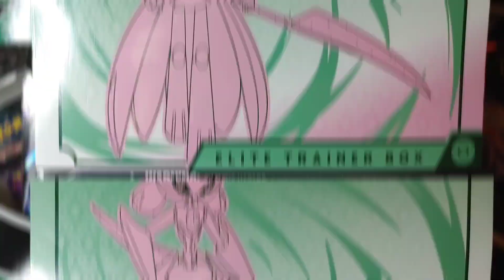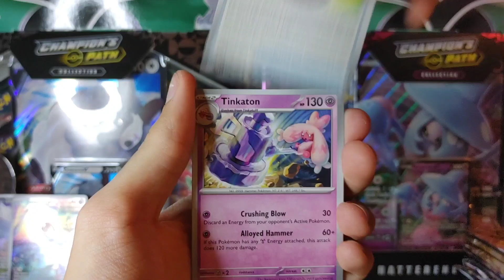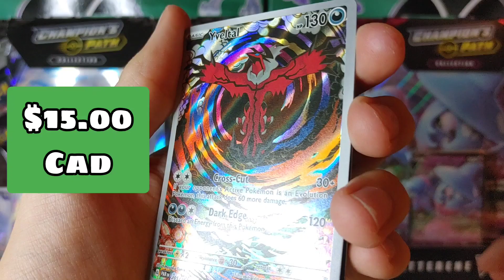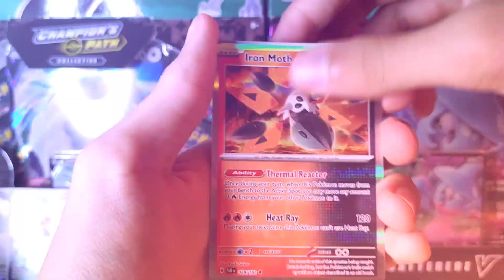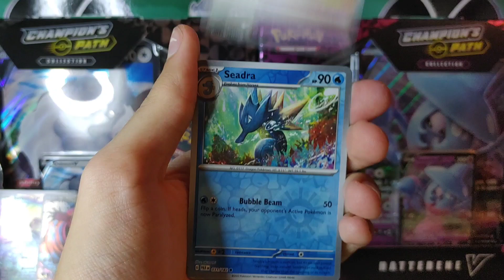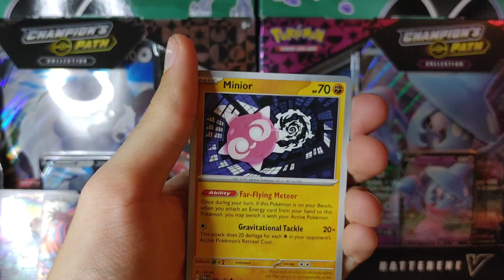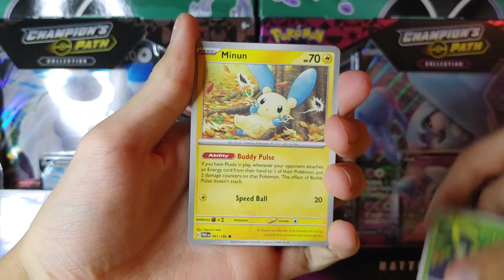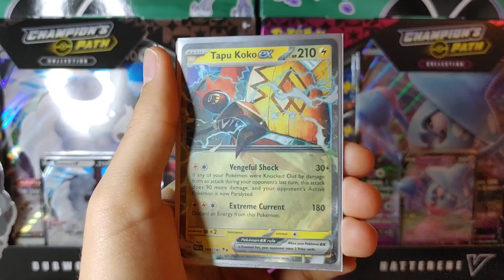These Pokemon ETB's Have INSANE PULLS!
Opening both Roaring Moon and Iron Valiant ETB's to see what's inside!